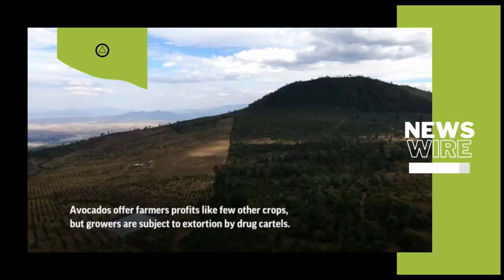World News: Top Stories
- Mexican citizens describe taking the fight against illegal logging and drug cartels into their own hands

- Nestle to start paying cocoa farmers cash if they send their children to school rather than out to tend crops, as part of a push to tackle child labor and to source its cocoa through a traceable, directly sourced supply chain by 2025.

- The city of San Jose in California voted to mandate gun liability insurance. Gun rights groups have criticized the bill as an infringement of their Second Amendment rights.